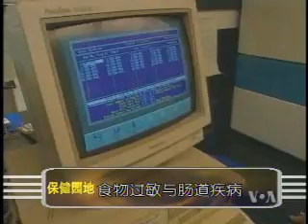2010-11-20 保健园地(3/4):消化系统疾病的诊断与治疗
美国之音保健园地: 今天的节目我们来谈谈常见消化系统疾病的诊断与治疗。所谓消化系统是指食管、胃肠、肝，胆囊和胰腺等器官。消化系统的主要功能当然是对食物进行消化和吸收，为机体新陈代谢提供物质和能量来源。脸书: